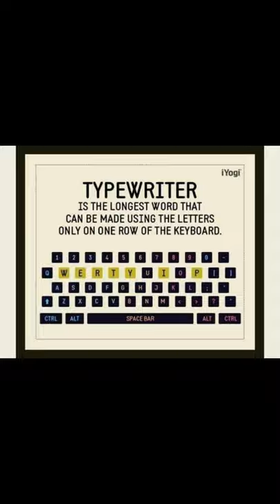TYPEWRITER is the longest word which can be write by only using 1 row of Keyboard